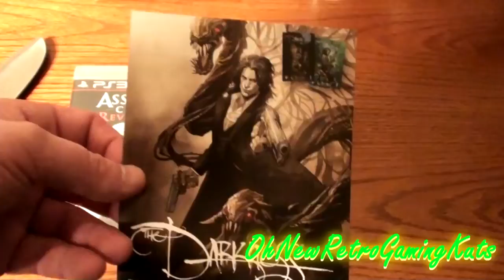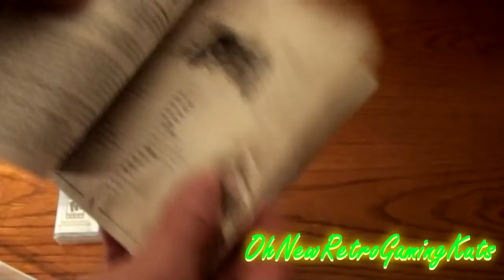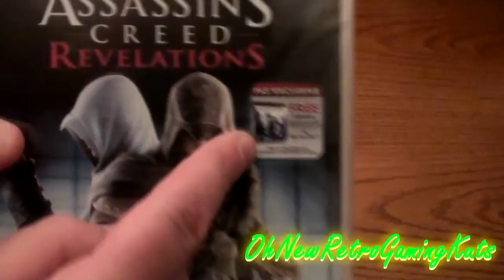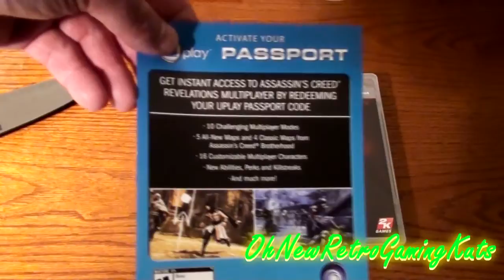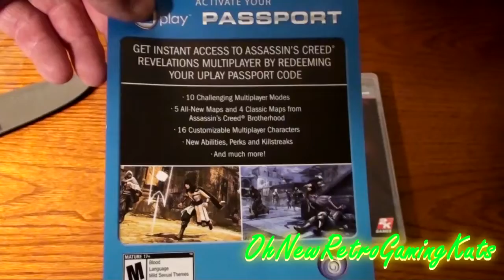Dual Unboxing Assassin's Creed Revelations & the Darkness II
I scored some great relatively new video games for PS3 this week for peanuts and it made me wonder : Is is worth buying games at launch? The prices of new games go down so quickly after launch that with a little patience you can score games for a fraction of the cost at launch. Take Darkness 2 for example Best Buy offered it on sale today 5-29-12 for only 11.99-- a mere three months after the title's launch day. Is 59.99 too much to pay for a new game? Should the majority of new console releases remain at this price point, or do companies need to modify their initial pricing structure and realize that gamers will not pay 59.99 for all new releases.
Watch here as I state my case as to why it no longer makes sense to buy games at launch.